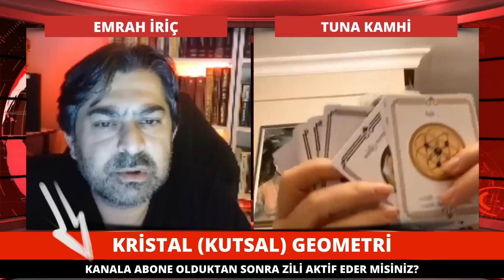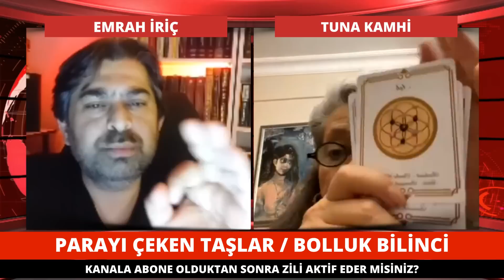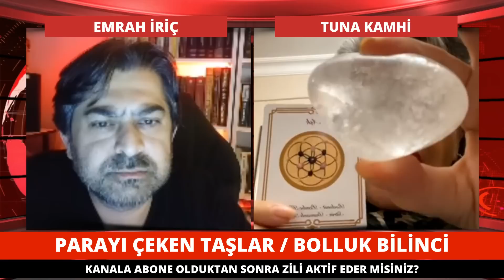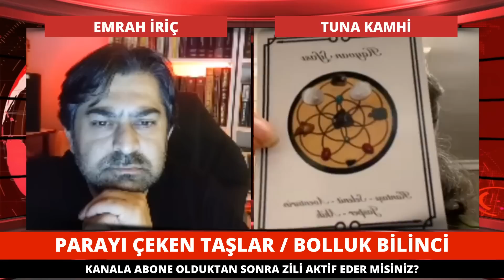PARA TAŞI - ZENGİNLİK GETİRİYOR | Taşların Sırrı | Bolluk Bilinci | Tuna Kamhi & Emrah İriç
Tuna Kamhi ile olan sohbetimizde yeni kitabı Kristal Geometri ve taşların sırrını ele aldık. Parayı çeken taşlar neler? Yastık altına konduğunda uyku düzeninize müthiş etkileri olan taş hangisi? Özellikle öğrencilerin taşıması gereken taşlar hangileri? Kadınların taşıması gereken taşlar neler? Erkeklerin taşıması gereken taşlar neler? Kehribar taşının faydaları neler? Siyah İnci neden önemli? Ametis taşının faydaları neler? Çok daha fazlası videomuzda...

SONRA DA ZİLİ AÇIN LÜTFEN. Yapacağınız her yorum ve beğeni bize güç veriyor, heyecan veriyor. Teşekkürler.

Taşların Sırrı
Şifalı Taşlar
Para Çağıran Taş
Bolluk Bereket Bilekliği
Zenginlik Taşı
Bolluk Bilinci
Kehribar Taşının Şifası